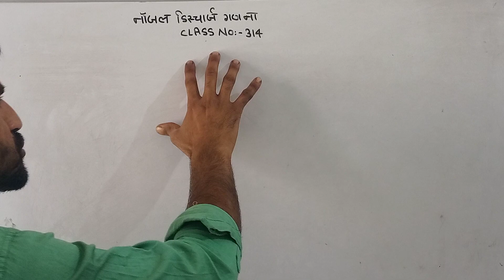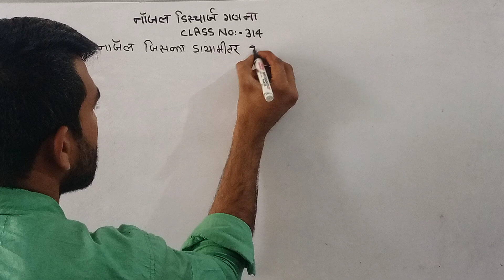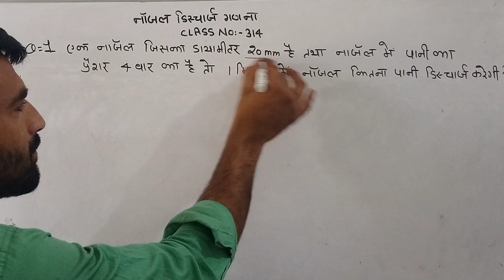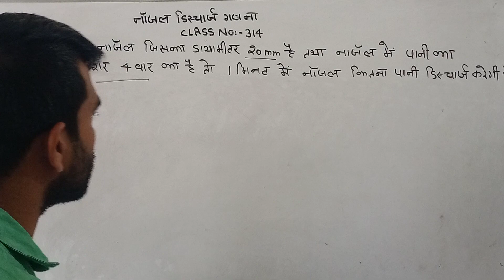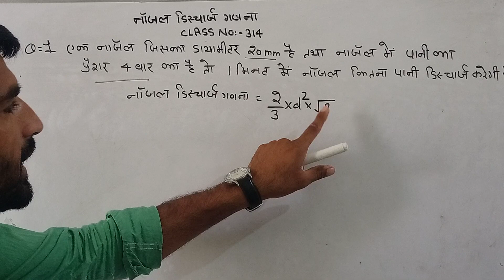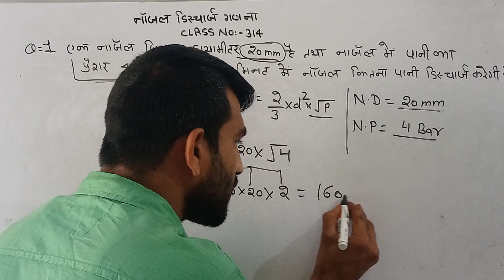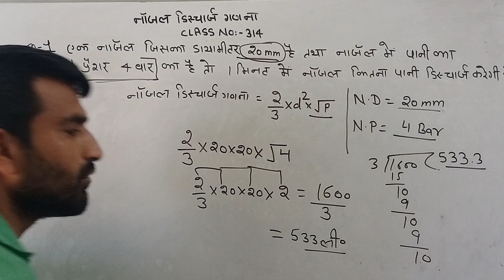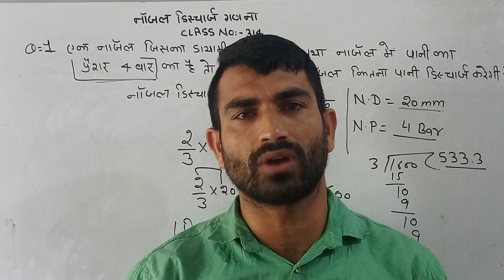1 मिनट में नोजल कितना पानी डिस्चार्ज करती है कैसे ज्ञात करें By: B.D DFSO Sir